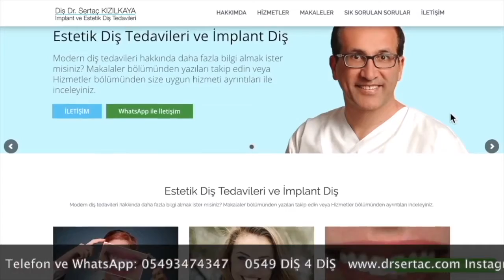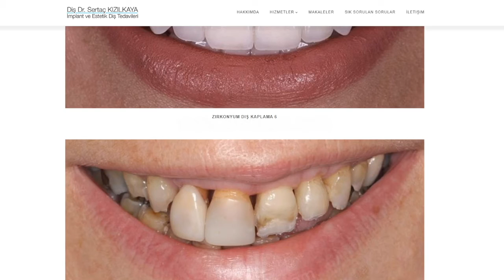Diş Kaplama Uygulamaları Bilgi ve Randevu: 00905493474347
Diş estetiği için bütün dişlerin kaplanması hakkında bilgilendirme. Diş Estetiği elde etmek için dişi çepeçevre keserek kaplamaya gerek yok.